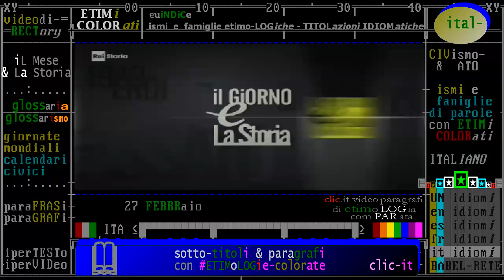"nati e morti il 27 febbraio" biografie di personaggi storici, da Rai storia Accadde -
- Civismo & ATO

1) 2018 introduzione: Oggi è il 27 FEBBRAIO -Accadde questo Mese /da "iL Giorno e La Storia" Rai Storia
2) anniversari "fatti storici" accaduti il 27 febbraio - TIMELINE de "iL Mese & La Storia"
3) "nati e morti il 27 febbraio" biografie di personaggi storici, da Rai storia Accadde  -

§.2/- commento "iL Fatto del Giorno" raistoria Accadde ** 27 febbraio **

== TIMELINE CON DATA DECRESCENTE ==

- 27/02/1960 - Muore Adriano Olivetti. - mprovvisamente, durante un viaggio da Milano a Losanna, muore Adriano Olivetti. Nato a Ivrea nel 1901, nel 1933 diventa direttore della Società del padre, la Olivetti. Durante il fascismo, si oppone attivamente al regime ed è costretto a riparare in Svizzera per sfuggire alla cattura. Rientrato in Italia alla fine della guerra, riprende in mano le redini dell’azienda e la porta a diventare la prima nel settore dei prodotti per l’ufficio. La “Lettera 22”- la macchina da scrivere disegnata da Marcello Nizzoli nel 1950 che diventerà famosa in tutto il mondo- è uno dei primi prodotti industriali italiani ad avere come aspetti fondamentali l’estetica e il design. La fabbrica di Ivrea diventa anche il modello di un’organizzazione del lavoro improntata sull’uomo reale, lontano dalla disumanizzazione della catena di montaggio, e il modello di una produttività che si fonda sulla motivazione personale del lavoratore.

- 27/02/1936 - Pavlov, l`etologo del riflesso condizionato. - Muore a Leningrado Ivan Pavlov, famoso etologo russo il cui nome è legato alla scoperta, nel 1903, del riflesso condizionato. Pavlov scopre, infatti, che associando per più volte il suono di un campanello al cibo, i suoi cani finiscono per avere l’acquolina- e quindi per iniziare a salivare- al solo suono del campanello; dimostrano, cioè, un riflesso condizionato a uno stimolo esterno. Nel 1904, Pavlov viene insignito del Premio Nobel per la Medicina e la Fisiologia.

- 27/02/1929 - Santos il calciatore gentiluomo. - Nasce a San Paolo Djalma Santos, terzino d’attacco della nazionale di calcio brasiliano. Con la Selecao, vince 2 volte il Campionato del mondo, nel 1958 e nel 1962. Nella sua lunga carriera, non è stato mai espulso dal campo da gioco. Riporta questa idea di correttezza nella scuola calcio che fonda, in Veneto, insieme al collega Cesinho; il loro scopo è avvicinare i giovani allo sport come gioco, mettendo da parte gli eccessi agonistici.

- 27/02/1921 - Patroni Griffi regista di grandi Opere. - Nasce a Napoli Giuseppe Patroni Griffi, drammaturgo e regista. Nel 1992 e nel 2000, dirige in diretta per Rai uno la Tosca e La Traviata. Dal 2000 al 2005, è direttore artistico del Teatro Eliseo. Muore nel 2005. Alla sua memoria è stato deciso di dedicare il teatro Piccolo Eliseo di Roma.